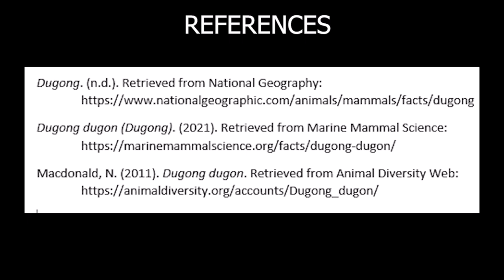Dugong's Behavior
This video is focusing on communication and foraging behavior of the Dugong.